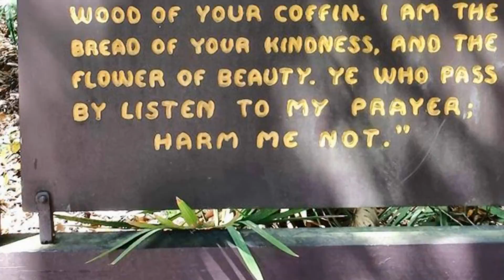Hillsborough River State Park - Zephyrhills FL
Hillsborough River State Park Park in Florida

Directions
Hillsborough River State Park is located in the northeast corner of Hillsborough County, Florida near Zephyrhills which is itself in Pasco County. It is a popular park due to its proximity to the city of Tampa.

Area: 5.286 sq miles (13.69 km²)
Hours: Open today · 8:00 am – 8:00 pm
Management: Florida Department of Environmental Protection